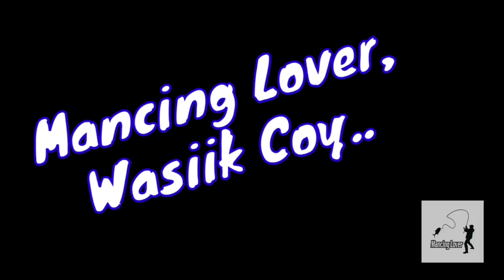Pertama kali mancing di kolam | Langsung double strike babon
Pertama kali mancing dikolam, langsung double strike babon
Edisi mancing ikan dikolam rame-rame bersama keluarga, spot kali ini merupakan kolam yang belum pernah kita pancing sebelumnya

Cuaca yang cerah menjadikan kita semua semangat untuk berlomba lomba mendapatkan strike mancing ikan lebih dulu, tak disangka..dua kali berturut turut kiplor (julukan nya) mendapatkan double strike ikan tombro, wow..!! mancing lover, wasiik coy